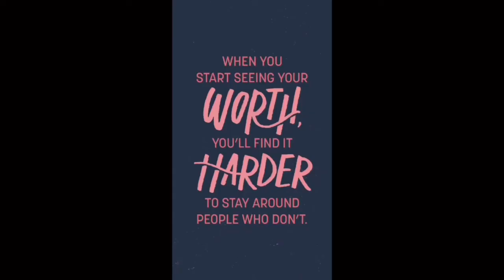TEATIME *RAW AND UNCUT* 😭.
Heyy guys today’s video is me discussing some things I personally agree with. Thanks for tagging along and supporting.